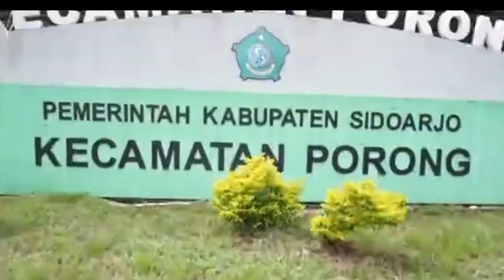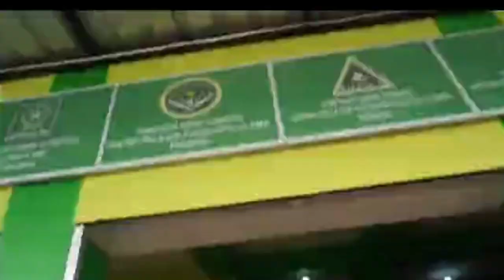POIN PODCAST | Pendidikan Agama Islam, Tasawwuf & Psikologi. Dr Heru Siswanto,M.Pd.I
Podcast dan ngobrol santai bareng Dr Heru Siswanto,M.Pd.I pengajar pasca sarjana IAI Al Khoziny Buduran Sidoarjo